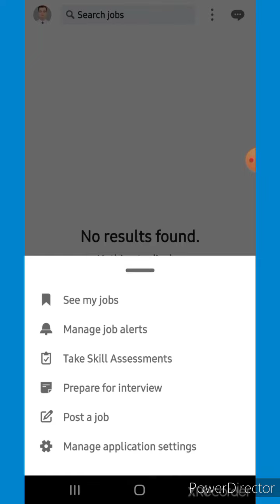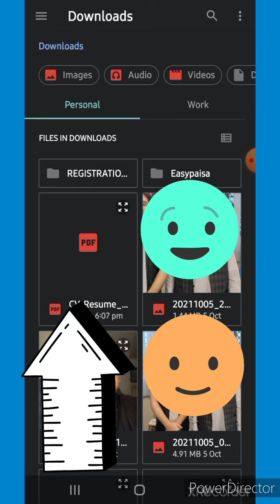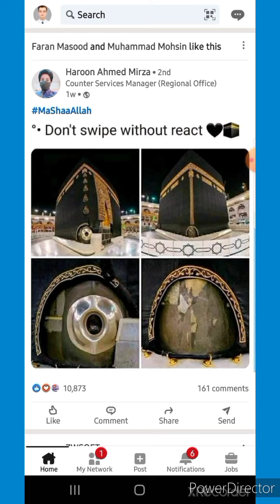How to UPLOAD or DELETE Resume/CV into LinkedIn Profile by using phone in URDU/HINDI Job Chance 100%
Apnay Resume ya CV ko LinkedIn mai kaisy upload kertay hai? Jaaniye iss video mai.

This video tutorial guides about how to upload your resume into your LinkedIn Profile for Job Application in URDU/HINDI. It also guides that how can you delete or download your old resume from your LinkedIn profile.